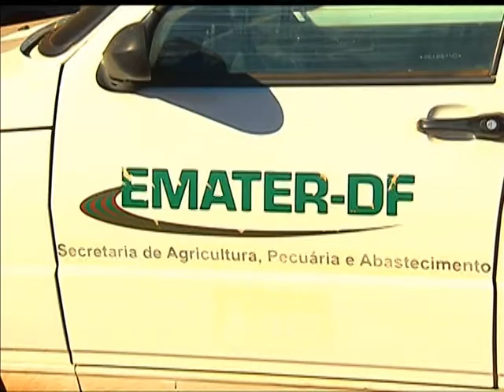Mais de 259 mil famílias que vivem no campo foram atendidas pelo Brasil Sem Miséria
NBR NOTÍCIAS - 30.07.13: Mais de 259 mil famílias brasileiras que vivem no campo já foram atendidas pelo Plano Brasil Sem Miséria. São agricultores familiares, quilombolas  e pescadores que recebem assistência com o foco na produção de alimentos e no desenvolvimento social. A estratégia, lançada em junho de 2011, tem identificado os meios mais eficientes para essas pessoas melhorarem de vida, com geração de renda, ocupação e acesso a serviços. Os profissionais que prestam assistência técnica e extensão rural são responsáveis por divulgar as atividades de inclusão produtiva ao público selecionado. Em dois anos, o governo federal contratou 1.200 técnicos rurais.